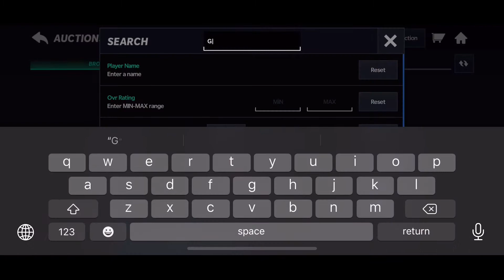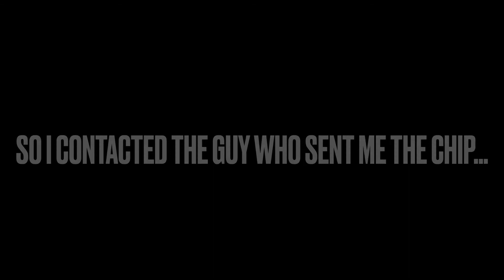Trying to score on a 101 overall team with the worst team and eating the world’s hottest chip | MM21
Someone do an “oh my god” counter for this vid.